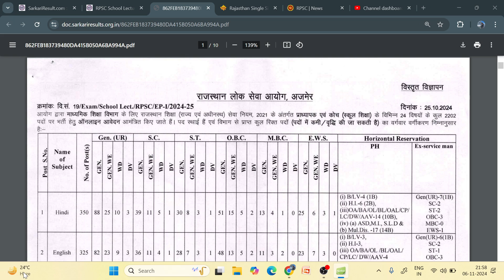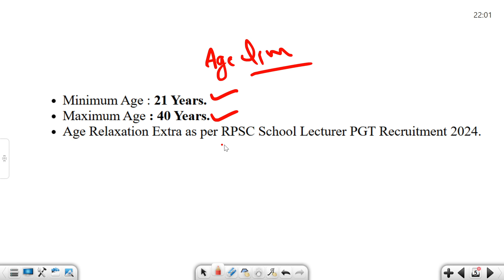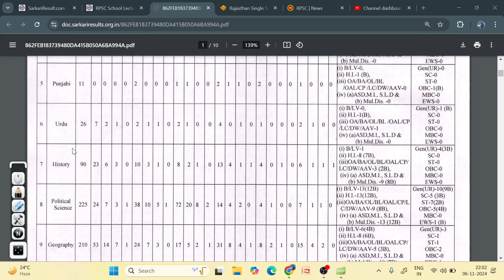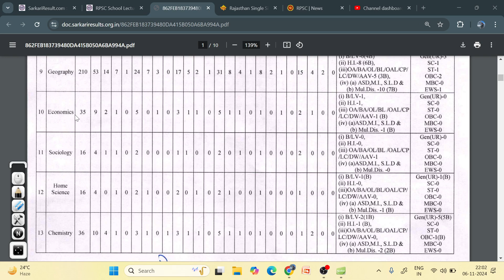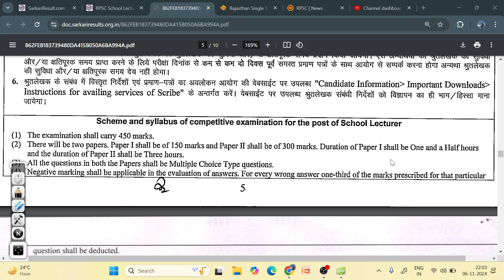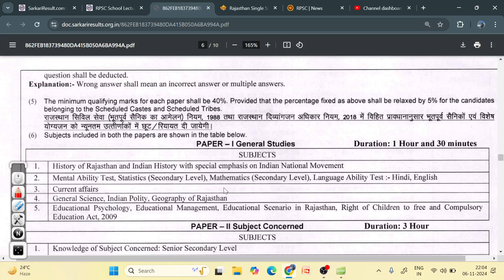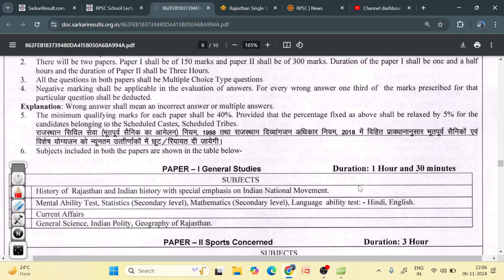RPSC Lecturer की नई Vacancy आई | RPSC PGT Teacher Exam 2024 | Exam Pattern,ExamDate,Subjects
Keep Supporting.